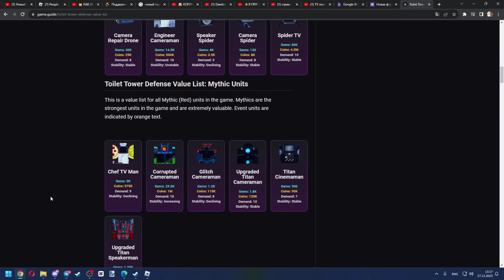🔁 ЧТО ПРЕДЛОЖАТ ЗА ТРЕЙД ШЕФ TV MAN в Toilet Tower Defense?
Сегодня я покажу на что можно затрейдить нового chief tv man / шеф тв мена в toilet tower defense / ttd / туалет тавер дефенс / тоилет товер дефендс / ттд в roblox / роблокс